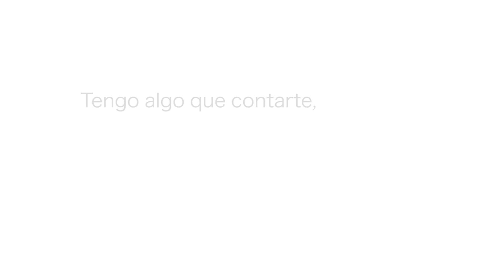Fitur 2016. Tengo algo que contarte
Vídeo de presentación de la propuesta turística conjunta de Pamplona, Hondarribia y Bayona.
Cultura,  patrimonio y gastronomía

Iruña, Hondarribia eta Baionaren proposamen turistiko bateratua aurkezteko bideoa.
Kultura, ondarea eta gastronomia